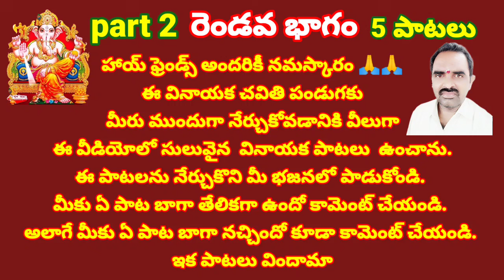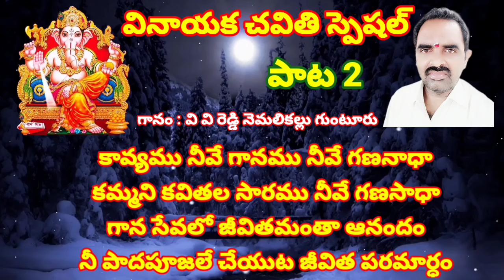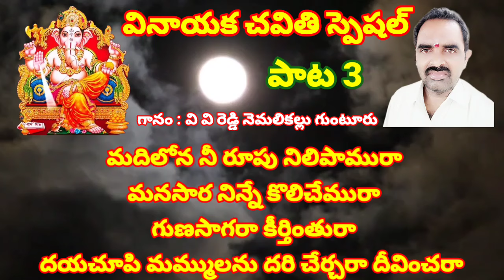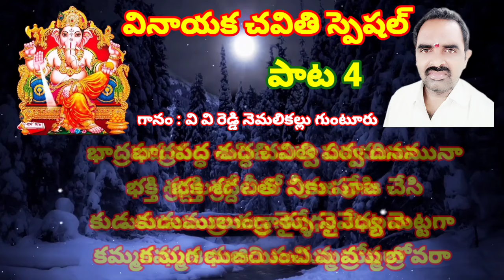వినాయక పాటలు //, రెండవ భాగం //, సులువైన గణపతి పాటలు //,vinaayaka devotional songs //, తెలుగు పాటలు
devotional songs

స్వాగతం సుస్వాగతం
స్వాగతమయ్యా పార్వతి తనయా
స్వాగతమయ్యా విఘ్న వినాయక

నీ దీవెనలే మాకు నిండుగా
నీ శోభలతో మాకు పండుగా
నిన్నే మదిలో తలచెద మయ్యా
శరణు శరణమని వేడితిమయ్యా

భజనకు ముందే నీ గుడి చేరి
కొలిచెదరయ్యా నీ భక్తులంతా
మము బ్రోవుమయా గణపతి దేవా
దారి చూపుమో దయగల దేవా

పర్ దేశీ పర్ దేశీ జానా నహీ పాట స్టైల్

నా గానం నా ధ్యానం నీ లీలలే
గణనాధా ఓ గణనాధా
నా భావన లాహిరిలోన అంతరార్థం నీవే
యదను గంగ ఝరిలో ఆలపించేది నిన్నే

వేదము నీవే నాదము నీవే గణనాధా
వేద నాద సమ్మేళన నీవే గణనాధా
సప్త సాధనా సత్య శోధనా సాధనలో
మార్గదర్శివై వెలిగే దైవం నీవేలే'
నా గుండెల గుడిలో వెలిగే జ్ఞాన జ్యోతి నీవే
రాగతాళ శృతిలో ఆలపించేది నిన్నే

శరణు కింకిణులు కలకల రవములు కావ్యాలై
భక్తి భావ ఆ పరి పరి ఊహలు భావలై
తాండవ గణపతి పదములు వీరుల సవ్వడులై
దివ్య కవితకు నవ్యరీతిలో సరిగమలై

కావ్యము నీవే గానము నీవే గణనాధా
కమ్మని కవితల సారము నీవే గణసాధా
గాన సేవలో జీవితమంతా ఆనందం
నీ పాదపూజలే చేయుట జీవిత పరమార్ధం

గణనాధ రా గణుతింతురా
విఘ్నేశ మము బ్రోవ రావేలరా

తొలిపూజ నీకేమొ చేసేమురా
కనులార నిను కాంచ కొలిచేమురా
కరుణించరా మము కాపాడరా
ఓ పార్వతి పుత్ర దీవించరా మము దీవించరా

మదిలోన నీ రూపు నిలిపామురా
మనసార నిన్నే కొలిచేమురా
గుణసాగరా కీర్తింతురా
దయచూపి మమ్ములను దరి చేర్చరా దీవించరా

 ఉండ్రాళ్ళు నీ కొరకు ఉంచామురా
కడుపార భుజియించ రావేలరా
అలుకేలరా ఓ ఆగమాచరా
అరుదెంచి మా పూజలే పొందరా కరుణించరా

అలుకా మానవా పలుకా వేమిరా
ఎలుకా వాహనా ఏకదంతా

చేతులార నీదు పూజ చేతుమయ్యా
కన్నులార నీదు రూపు చూపవయ్యా
దయనే చూపవా దరిశన భాగ్యమా
ఆలుకా మాని మమ్ము ఆదరించుమా

నిన్ను జూచి చందమామ నవ్వెనంట
నవ్వగానే నీకు కోపమొచ్చెనంటా
కోపమునాపగా శాపమునివ్వగా
చంద్రుని నిందపాలు చేసితివంటా

భాద్రపద శుద్ధ చవితి పర్వ దినమునా
భక్తి శ్రద్దలతో నీకు పూజ చేసి
కుడుములు ఉండ్రాళ్ళు నైవేధ్య మెట్టగా
కమ్మగ భుజియించి మమ్ము బ్రోవరా

ధరణిలో స్మరణ జేయు నీదు భక్తిని
దరికి చేరి వరములిచ్చి బ్రోవుమయ్యా
దయకే దూరమా దరిశన భాగ్యమా
అలుగుటయే మాకు కొంతలోపమూ

పచ్చబొట్టు చెరిగి పోదులే స్టైల్

ఎలుక వాహన పలుకా వేమిరా గణనాధా
తొలుత నిన్నే ప్రార్ధన చేసెదరా గణనాధా

అనుదినము నీ దరిశన మిచ్చి
విఘ్నము చేయక జయముల నిచ్చి
నిరతము నీ దయ మాపై చూపగ వేగమె రావేరా
పశుపతి తనయా పాపనాశా
పార్వతి నందన పథమ పూజిత

యిద్దరి తల్లుల ముద్దుల గణపతి
జీవితమంతా నీవే నా గతి
సిద్ధి వినాయక జ్ఞాన ప్రదాయక శివ పార్వతి తనయా
సకలము నీవే లోకనాధా
విజయము నీయగ వేగరారా